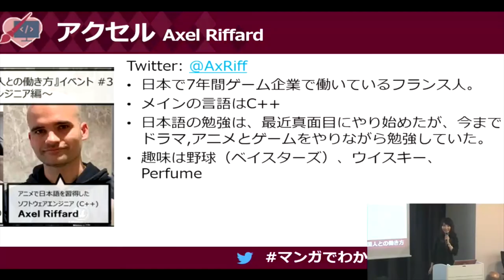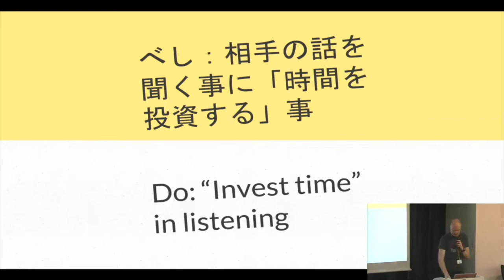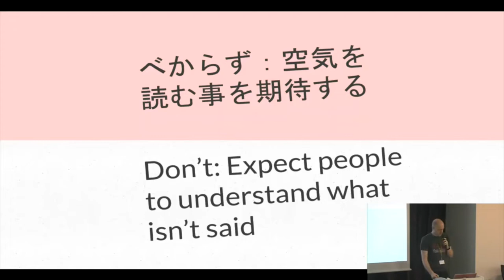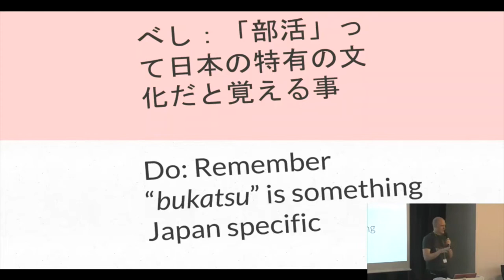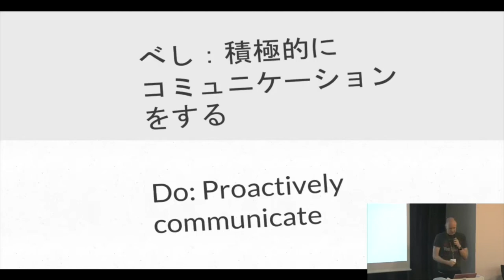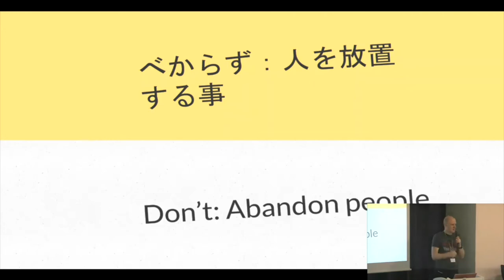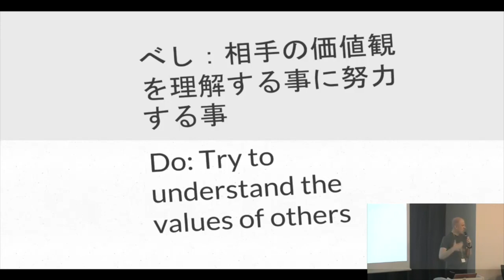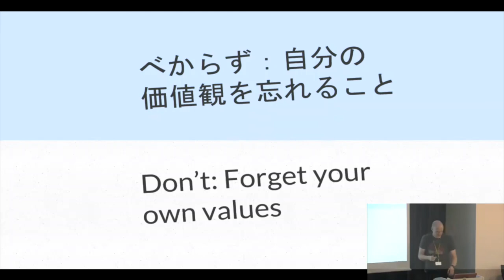外国人との働き方 Ep1：『会社で異文化交流のべし・べからず』Hikosaemon（日本語）